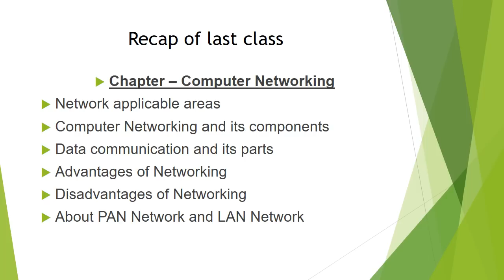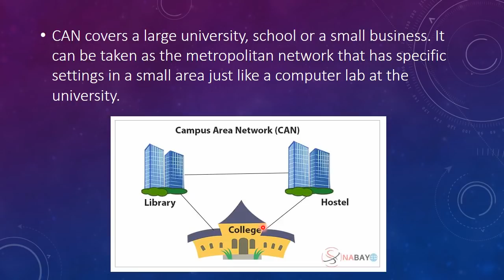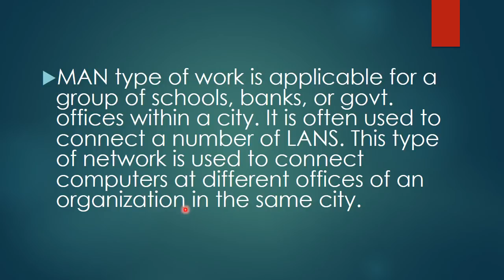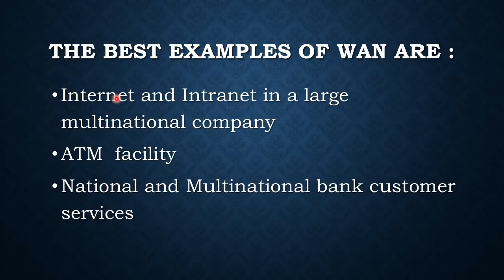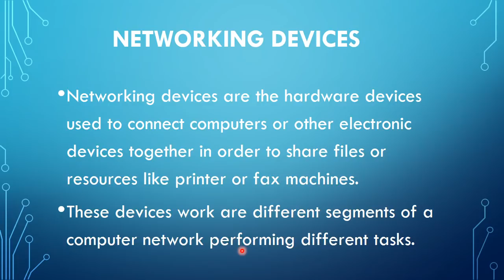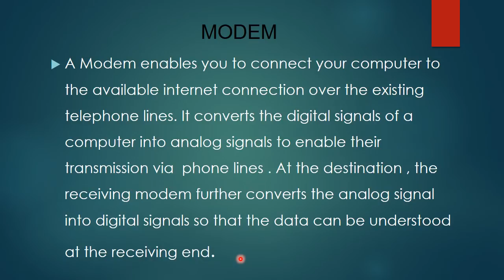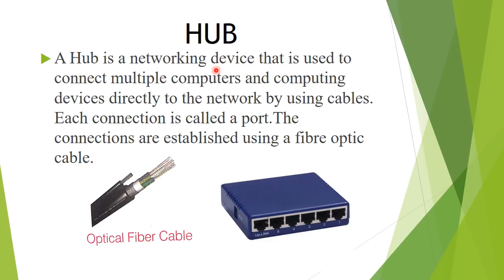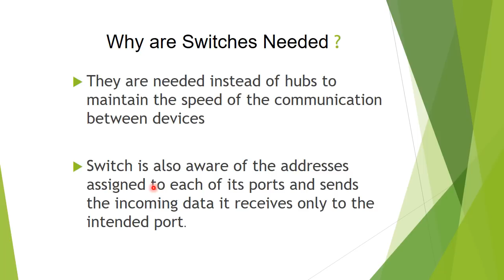NETWORKING TYPES AND DEVICES